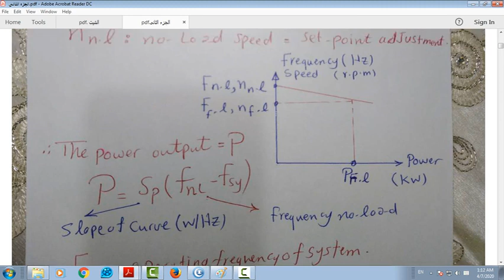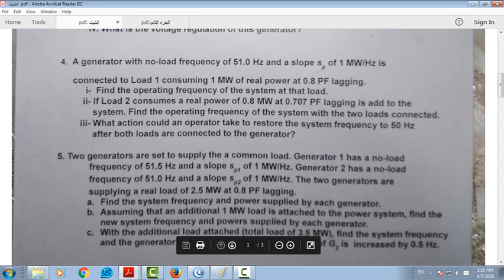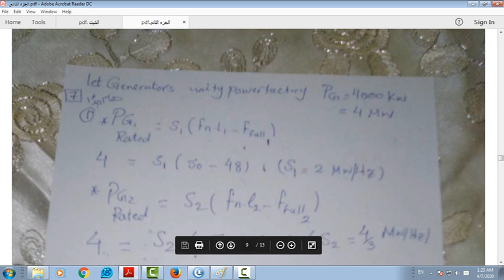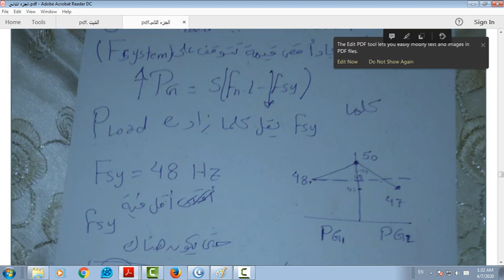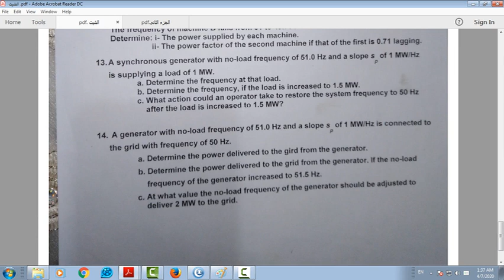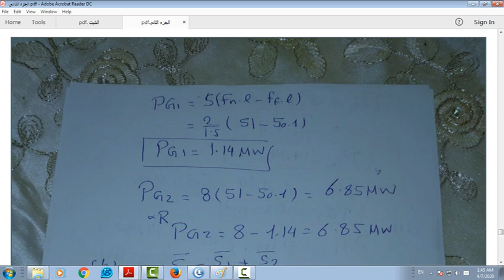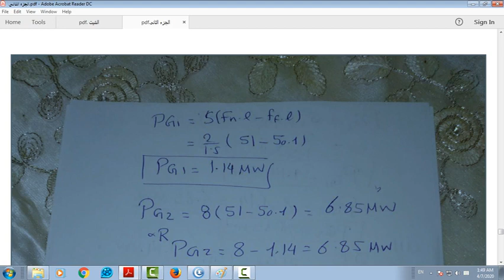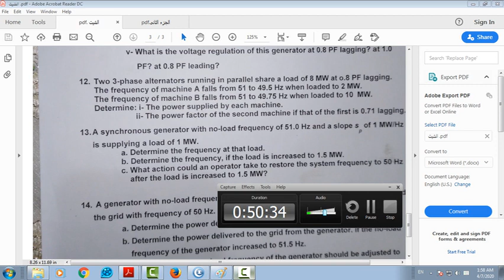Power station - SG problems solve part 3 - Sec 3 Online